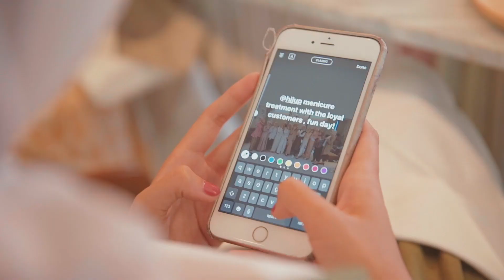HIJUP Intimate Customer Gathering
Sebagai bentuk apresiasi kepada loyal customer, HIJUP telah mengadakan HIJUP Intimate Customer Gathering bersama Muse of HIJUP Indah Nada Puspita. Semoga silaturahmi ini bisa terus terjalin pada kesempatan lain.

HijUp.com is the leading modest fashion e-commerce. We sell fashion apparel especially for Muslim women in particular ranging from clothing, hijab/headscarf, accessories, and more.